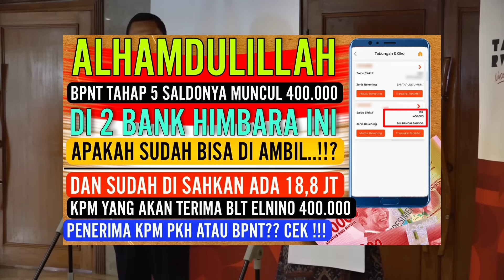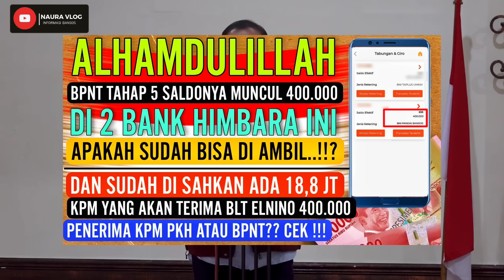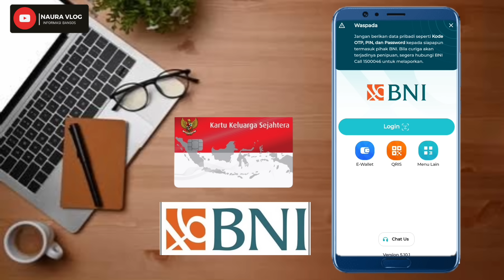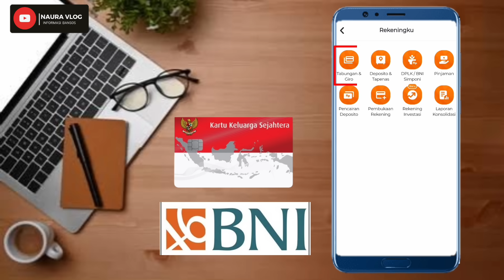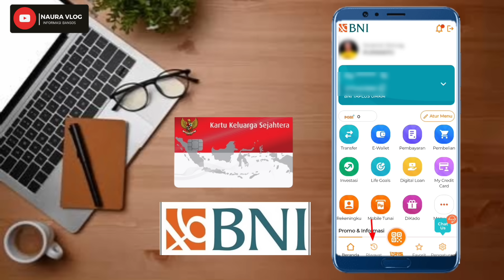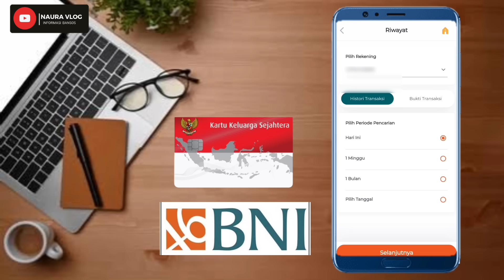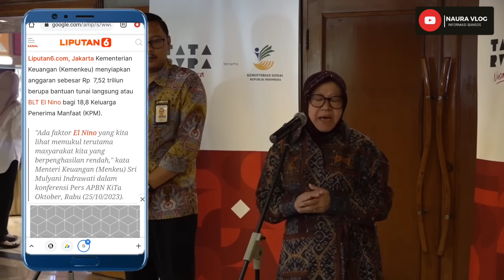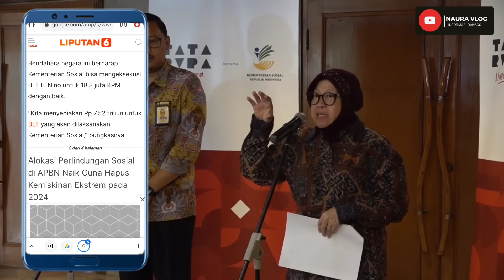SALDO BPNT TAHAP 5 MASUK 400.000 , APAKAH BISA DIAMBIL? MANTAB ADA 18,8 JT PENERIMA BLT ELNINO 400rb